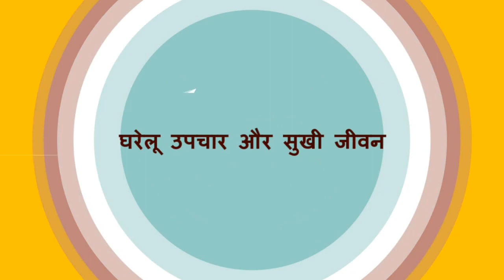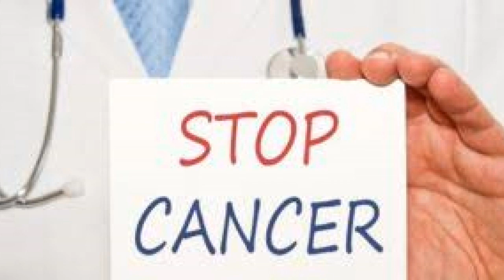सुबह ब्लैक टी पीने के 5 हैरान कर देने वाले फायदे | 5 Health benefits of drinking black tea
सुबह ब्लैक टी पीने के 5 हैरान कर देने वाले फायदे | 5 Health benefits of drinking   black tea in the morning | मॉर्निंग ब्लैक टी पीने के फायदे